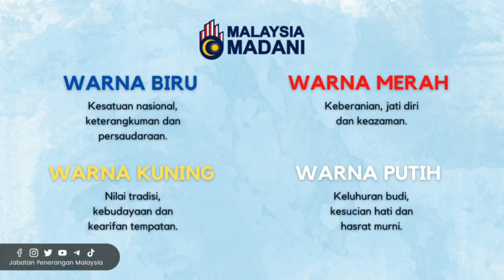MALAYSIA MADANI | RASIONAL LOGO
Malaysia Madani merupakan panduan dan ikhtiar secara bersepadu dan holistik sebagai dasar pentadbiran yang lebih manusiawi.